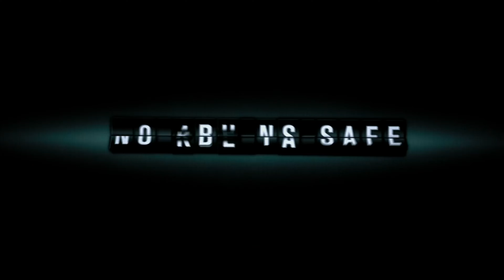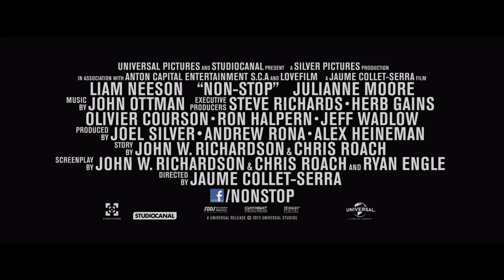Non Stop Offizieller Trailer Englisch 4K-ULTRA HD (2014)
Production Company: StudioCanal, Silver Pictures, Anton Capital Entertainment
Distributor: Universal Pictures (USA), StudioCanal (Germany)

Actors
Liam Neeson as Bill Marks, a disgraced air marshal
Julianne Moore as Jen Summers, a passenger on the flight
Scoot McNairy as Tom Bowen, a passenger and software engineer
Michelle Dockery as Nancy, a flight attendant
Nate Parker as Zack White, a passenger and programmer

"Non-Stop" is an American-French action thriller from 2014, directed by Jaume Collet-Serra. The film follows Bill Marks, an air marshal overseeing a transatlantic flight from New York to London. Despite his alcohol problems and his fallen-from-grace career, he is the only one who can prevent an impending disaster aboard the aircraft. During the flight, Marks receives anonymous text messages demanding that $150 million be transferred to a specific account; otherwise, a passenger will be killed every 20 minutes.

The tension rises as Marks tries to identify the blackmailer while simultaneously trying to calm the flight attendants and passengers. The situation becomes increasingly complex as he himself is considered the main suspect. The film is a nerve-wracking thriller that keeps viewers guessing until the last minute.

Alle Rechte an den Trailern, Grafiken, Musik liegen ausschließlich bei den Rechteinhabern. Wir zeigen die Trailer, um Werbung für die entsprechenden Filme zu machen und haben dafür in der Regel eine Genehmigung eingeholt. Für den Fall, dass wir unwissentlich gegen ein Urheberrecht verstoßen, melden Sie uns dies bitte per E-Mail an . Wir werden das entsprechende Material umgehend entfernen. Vielen Dank für Ihr Verständnis.

TOPTENTRAILER YouTube-Team